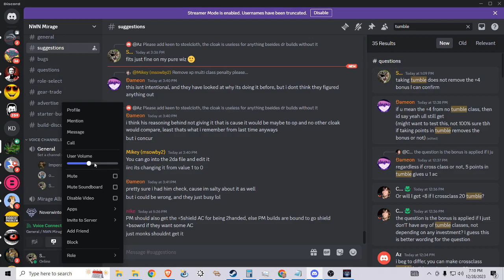Neverwinter Nights - PVP - Mirage PW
Mirage is a PVP server for Neverwinter Nights where you fight on one of three factions for territory, XP and loot. Discord link in comments.